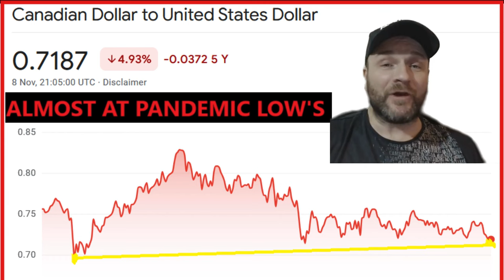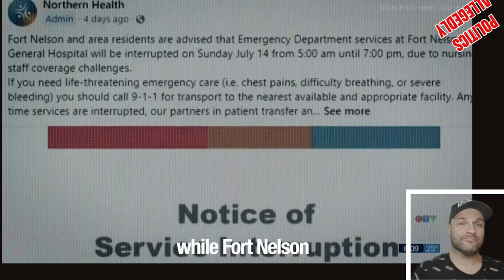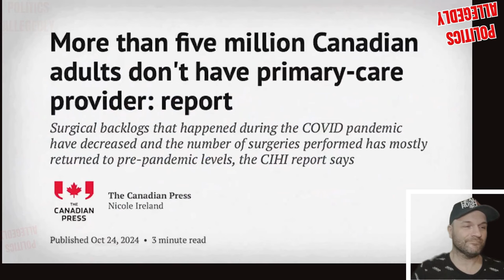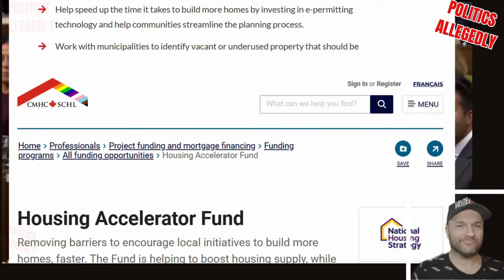PIERRE POILIEVRE & CPC Most Expensive and Historical Ad Campaign to Counter The LIBERALS PROPAGANDA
PIERRE POILIEVRE & CPC Most Expensive and Historical Ad Campaign to Counter The LIBERALS PROPAGANDA. Pierre Poilievre News. I added the music and the Liberals lies at the beginning of the CPC ADs.